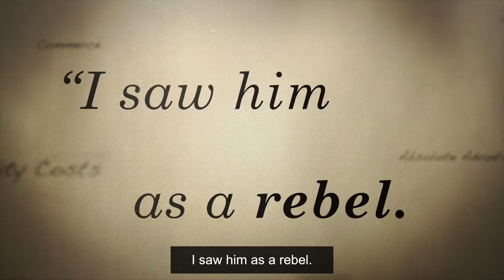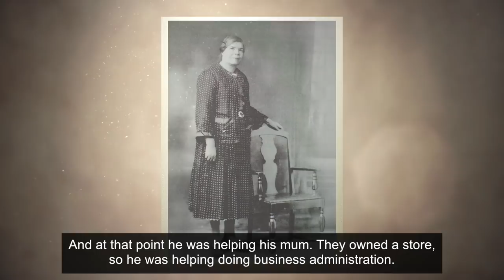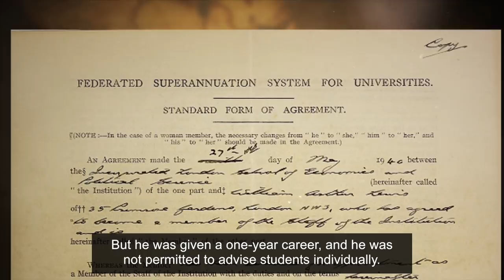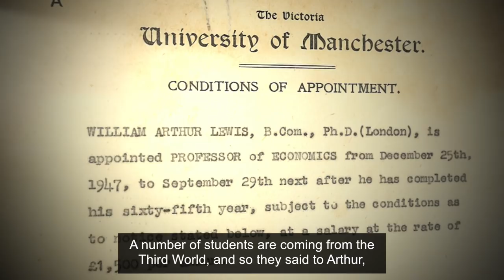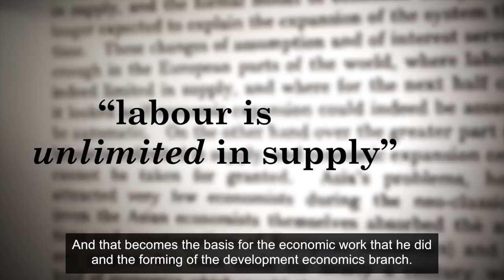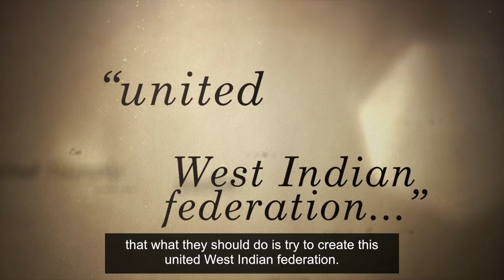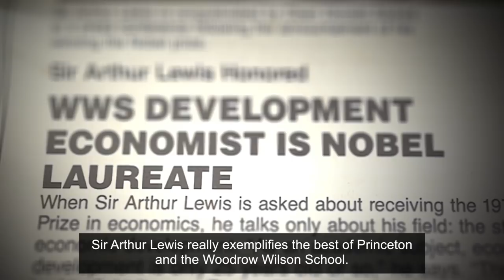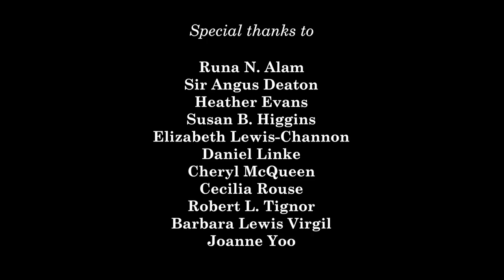Sir W. Arthur Lewis: A Lasting Legacy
The main auditorium in Robertson Hall, home of Princeton University’s Woodrow Wilson School of Public and International Affairs, has been renamed for Sir W. Arthur Lewis (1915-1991). This video tribute commemorates Lewis’ life and scholarship: He served on Princeton’s faculty from 1963 to 1983 and was the University’s first black full professor. He received the 1979 Nobel Prize in economic sciences and was knighted in 1963. Film editing: FireRock Productions Executive producer: Elisabeth Hirschhorn Donahue Producer: B. Rose Kelly